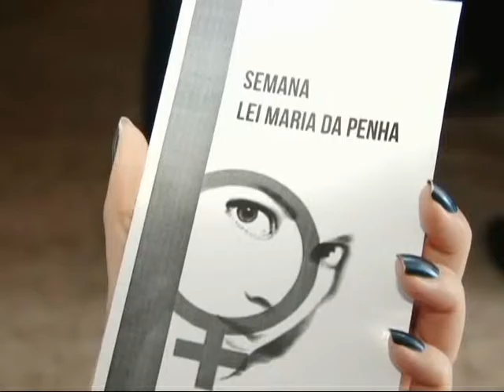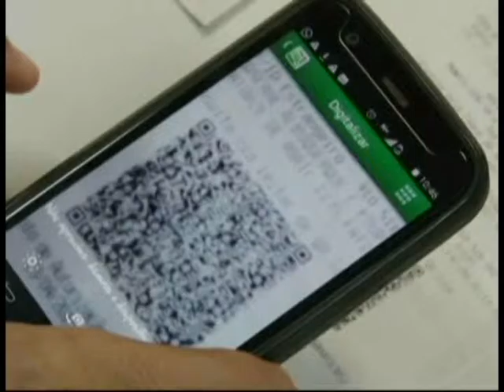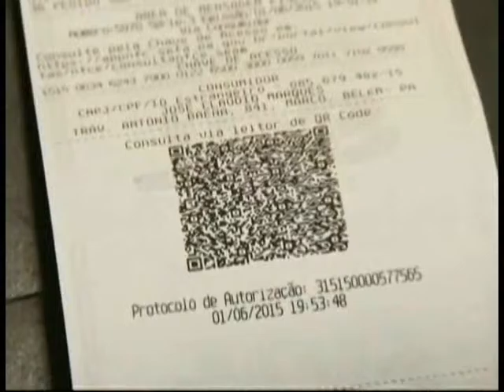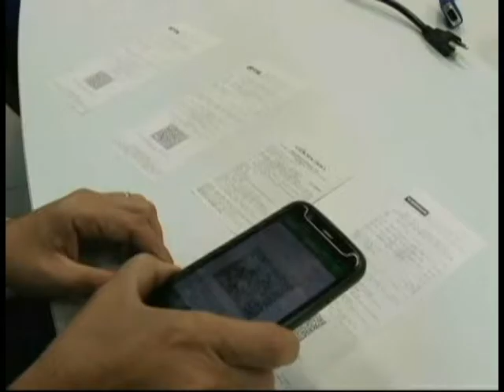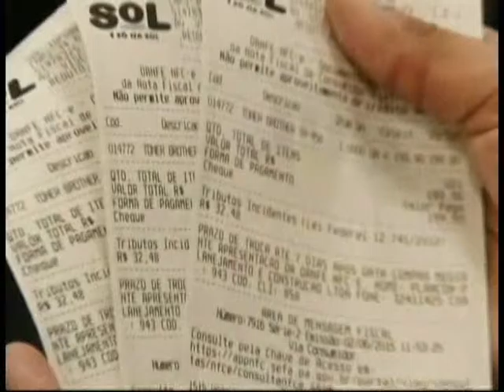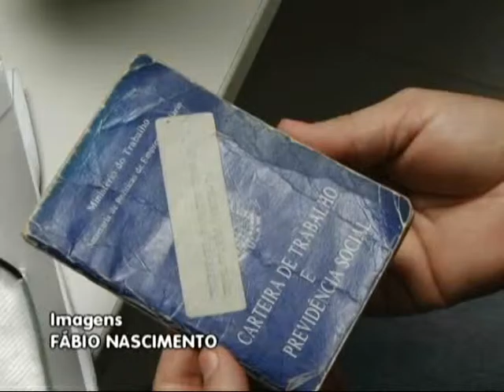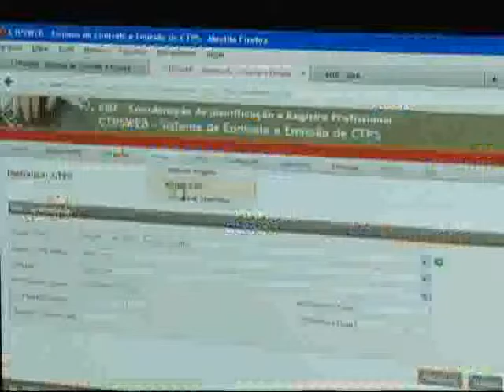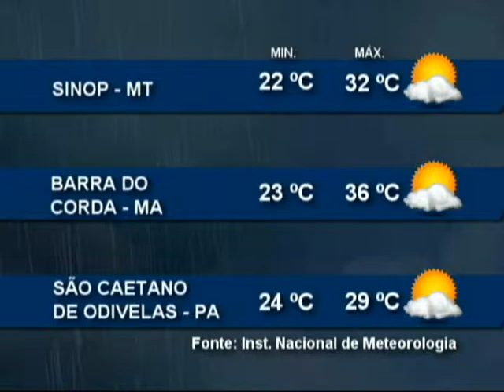Nazaré Notícias - 04/08/2015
Veja nesta edição:

- Judiciário paraense agiliza a resolução de processos de violência contra a mulher;

- Até o final do ano, o Pará terá 10 mil vagas em concursos públicos;

- Uma homenagem ao dia do Padre;

- E no quadro de economia, vamos falar sobre a compra da casa própria.